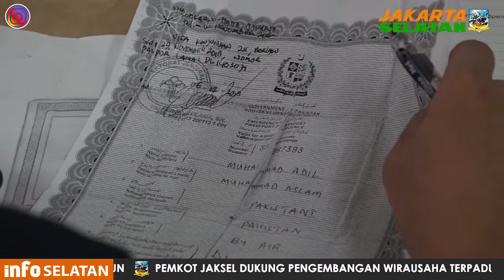Pengawasan Warga Negara Asing di Apartemen Kalibata City - Senin 10 Desember 2018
Pemkot Jakarta Selatan, Kejaksaan, dan Kantor Imigrasi Jakarta selatan lakukan pengawasan terhadap Warga Negara Asing (WNA) di Apartemen Kalibata City Jalan Raya Kalibata, Pancoran, Jakarta Selatan. Sebanyak kurang lebih 70 tim gabungan antara Pemda dengan kantor imigrasi dikerahkan, pada Senin sore (11/12).

Turut Hadir Plt Asisten Pemerintahan Jakarta Selatan Mamur, Kepala Kesbangpol Jakarta Selatan Moh Matsani, Lurah Rawajati, Kabag Tapem Jakarta Selatan Iwan K Santoso dan Jajaran terkait lain nya
dalam kesempatan tersebut para Petugas Timpora Jakarta Selatan mengetuk sejumlah kamar apartemen dan meminta memeriksa identitas penghuni apartemen apakah WNA atau WNI, Puluhan WNA yang bermasalah dengan Identitasnya langsung didata Oleh petugas ke Imigrasian Jakarta Selatan untuk di proses lebih Lanjut
Kasuban Kesbangpol Jakarta Selatan, Mohammad Matsani mengatakan, kegiatan ini rutin dilakukan untuk menghindari hal-hal yang tidak diinginkan.